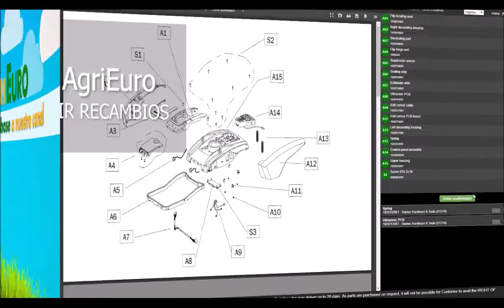Funcionamiento Generador eléctrico 2,8 kW monofásico de gasolina GeoTech GGSC3800ES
Generador eléctrico monofásico de gasolina GeoTech GGSC3800ES:

GG: Gasoline Generator, generador eléctrico de gasolina.

S: Semi-silent, generador semi silencioso.

C: Copper, enrollamiento de cobre.

3800: valor máximo de salida en kVA.

ES: Electric Start indica que el arranque es eléctrico.

Tiene chasis de acero esmaltado con tubos cuadrados y está predispuesto para que se le apliquen asas y ruedas que facilitan el desplazamiento.

Este generador está caracterizado por un motor de gasolina 207 cc que desarrolla 7,0 Hp con arranque eléctrico con llave, un alternador con enrollamiento de cobre que suministra una potencia máxima de 3,0 kW y una tarjeta electrónica AVR que regula automáticamente la tensión de salida para que sea constante no obstante la variación de la carga.

El generador eléctrico GeoTech GGSC3800ES tiene tres lados carenados, a diferencia de los clásicos generadores. Los paneles lo protegen de choques, sucio y reducen también las emisiones sonoras. De hecho, este generador es semi silencioso y produce un ruido máximo de 85 dB(A)/7m.

Este generador tiene un panel de mandos muy completo, de hecho, dispone de: voltímetro digital, doble salida Shuko 16A-250V, cargador de baterías 12V, interruptor de bloqueo e indicador aceite.